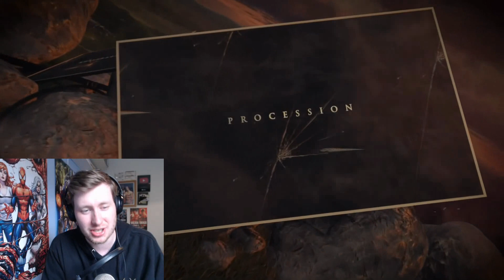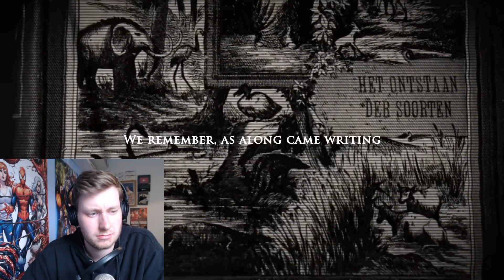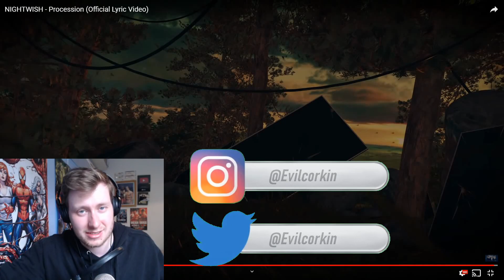GREAT VIDEO, GREAT MUSIC! - Nightwish Week - Procession - 2020 - FAN REACTION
First reaction to NIGHTWISH – Procession (Official Lyric Video)